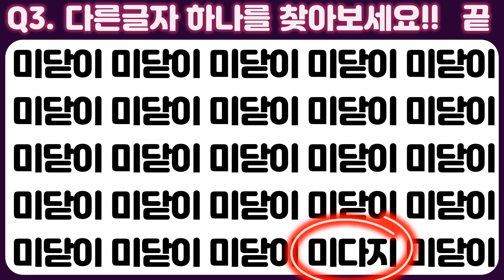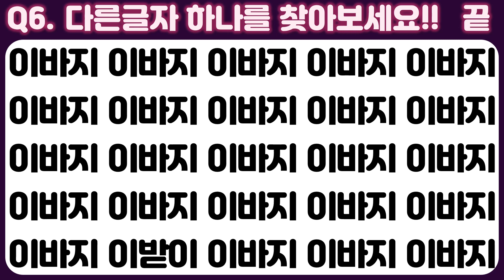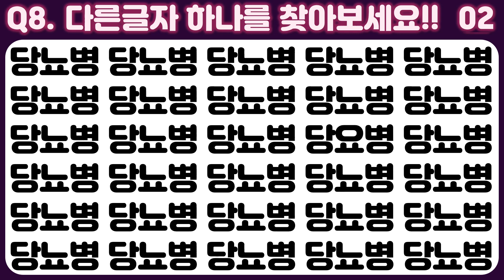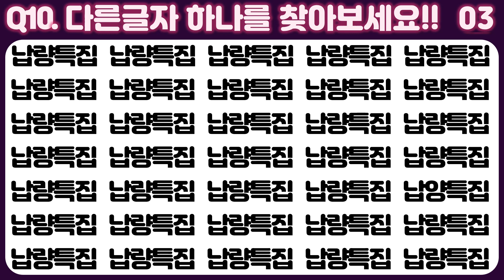[다른글자찾기 40편] 자주 쓰는 틀린 표현 10문제-눈운동과 두뇌운동을 한번에 하기!!